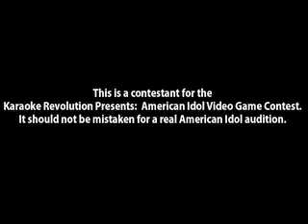Karaoke Revolution Contestant ~ San Francisco #438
This is Karaoke Revolution contestant #438, from San Francisco. Contestants from around the US are competing for a chance to be the first Virtual American Idol.